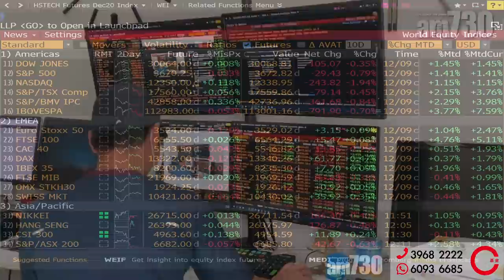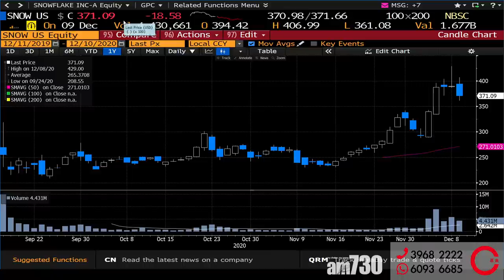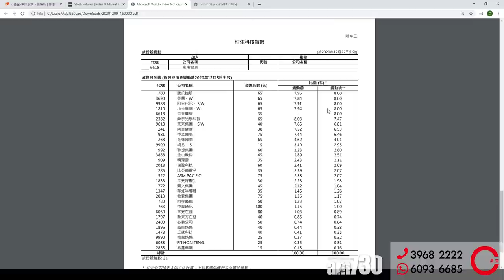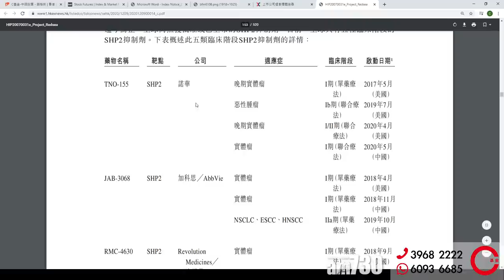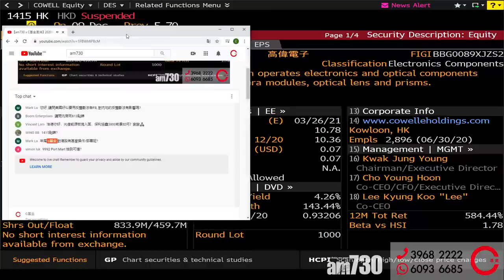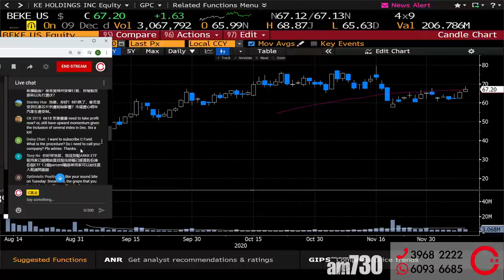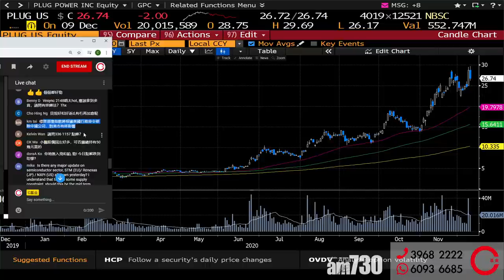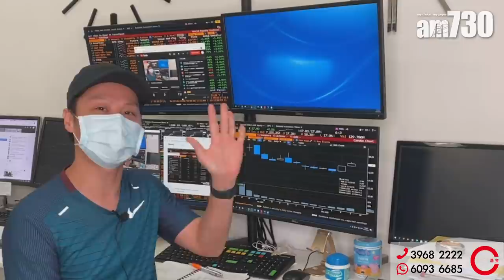【C基金直播】美股SPAC係乜?│點解唔抽新股加科思1167? (CFundLive 20201210)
00:00 大市分析
09:52 美股SPAC係乜?
18:33 點解唔抽新股加科思1167?
31:58 解答觀眾提問

浩德每日 12:10pm 左右會同AM730 Youtube頻道同步 Live !

1. 此影音未經香港證券及期貨事務監察委員會(「證監會」)審核。
2. 本影音所提供的內容只代表受訪嘉賓的個人意見，並不構成招攬或要約，或推薦購買或出售任何投資產品。